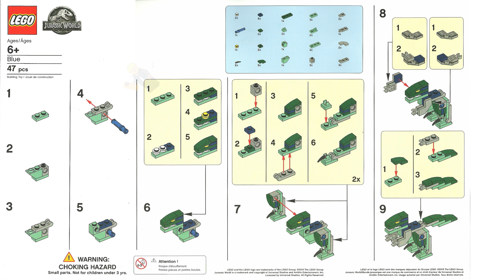LEGO Instructions - Jurassic World - BLUE - Blue - Promotional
LEGO BLUE Instructions - Promotional - Blue - Jurassic World

BLUE LEGO Instructions from the LEGO Jurassic World Promotional theme will guide you how to build LEGO Blue Jurassic World set BLUE

Set Details:

Set Number: BLUE
Name: Blue
Pieces: 47
Released: 2018

📌 What's Inside:
• Detailed, step-by-step LEGO BLUE building instructions